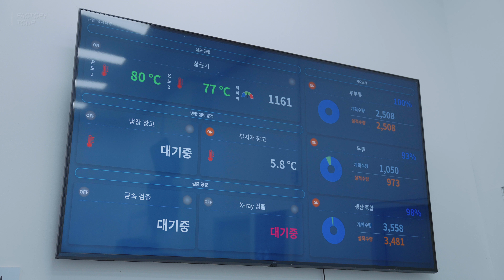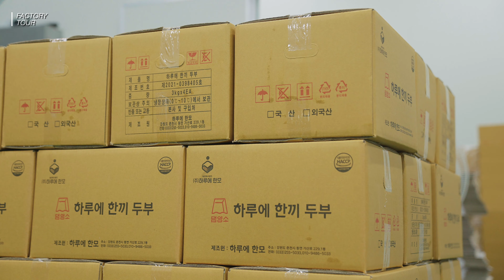할머니가 만들던 방식 그대로 만든 느리지만 정성가득 수제두부 공장.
* 설정에서 고화질로 보시면 더욱 선명한 영상 감상이 가능합니다.
* 업체정보는 고정댓글에서 확인하세요.
* If you look at the high definition in the settings, you can enjoy a clearer image.
* Please check the company information in the fixed comments.

두부 제조 과정
두부 요리 간단
두부 공장 asmr
두부 요리 추천
두부 유통기한
두부 칼로리 다이어트
두부 만드는 과정
두부 만드는 기계
두부 만드는 방법